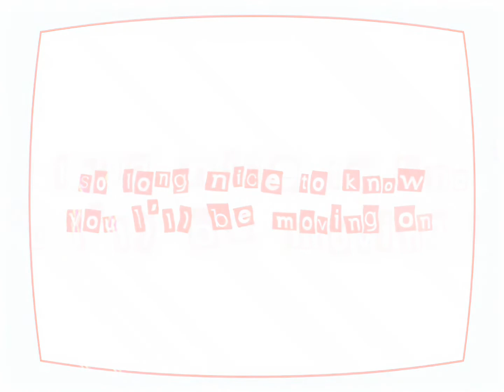can't stop thinking ooooof yooooouuuu